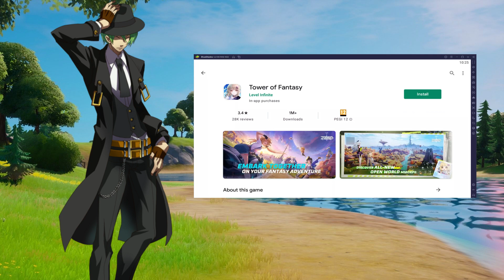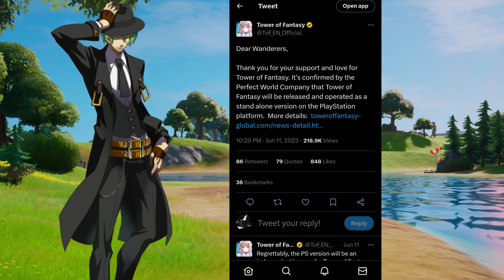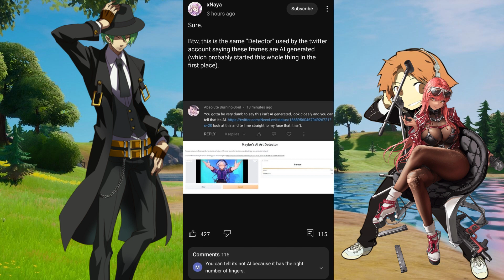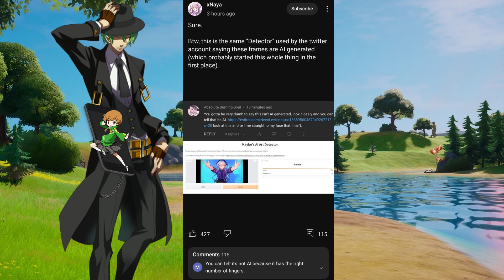Ragna The Bloodedge goes to the Gym | Feat. Kratos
Today episode, Ragna is getting bored of playing his gachas and video games. A Certain someone charms in and recommended that Ragna goes to the Gym. Well... something interesting happens.